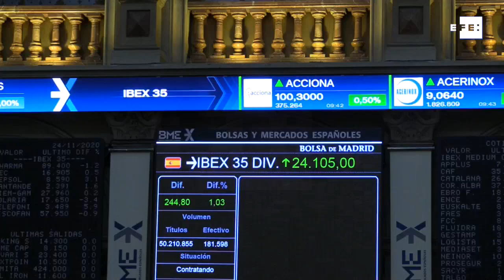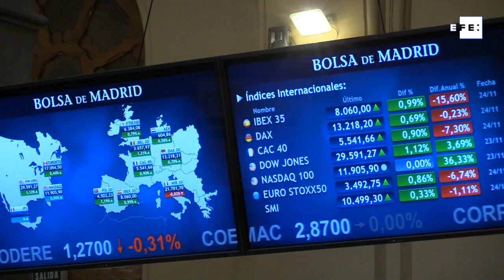La bolsa española gana el 1,16 % tras la apertura y mantiene los 8.000 puntos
Madrid, 24 nov (EFE).- El Ibex 35 abría la jornada con avances del 1,10 % y los mantiene tras la primera hora de negociaciones, con lo que sostiene la barrera de los 8.000 puntos, animado por las buenas noticias procedentes de Estados Unidos.